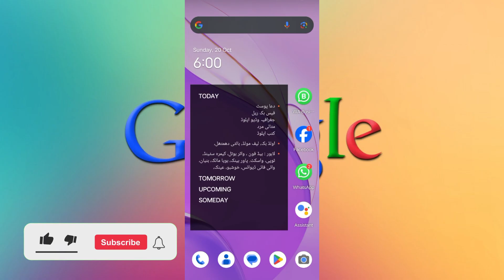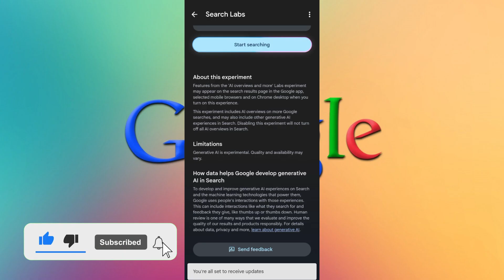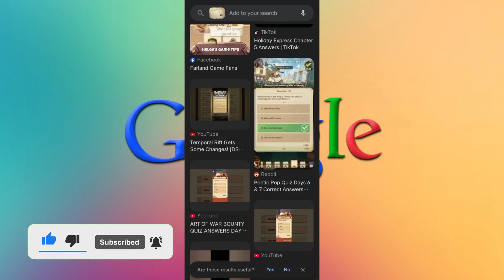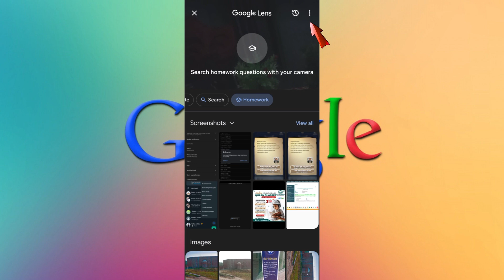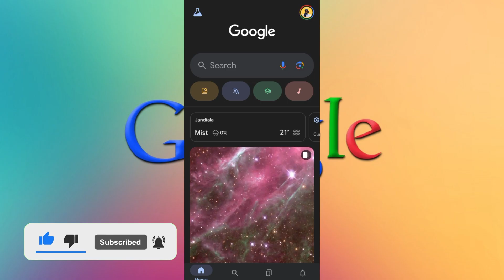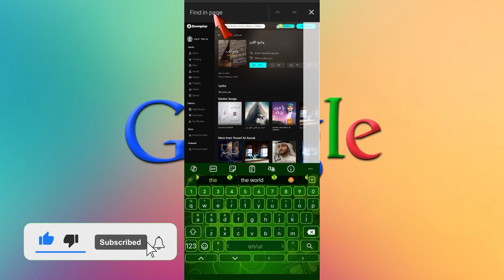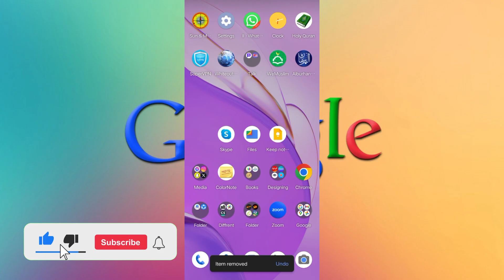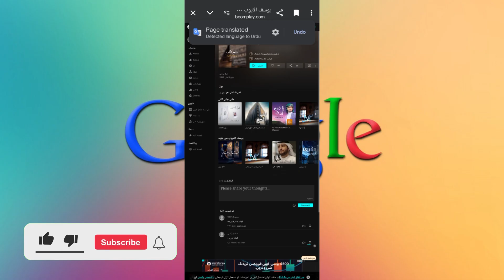Google's BEST Kept Secret for Trips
In this video, you will know that how we can improve the search of Google by speaking, apart from writing, how we can search with images and how it is completely set up and what are the features. And how can we save search stuff inside Google and use it right in front of our mobile like WhatsApp without going inside Google and read all Google stuff in any language. and how can you share them with someone, how can you get the link, how to connect, and complete Google details can be found here.

اس ویڈیو میں اپ جانیں گے کہ گوگل کی سرچ ہم کس طرح بیچتے سے بہتر کر سکتے ہیں لکھنے کے علاوہ بول کر اور تصویر کے ساتھ ہم کس طرح سرچ کر سکتے ہیں اور اس کی مکمل طور پہ سیٹنگ کس طرح کی ہے اور کیا کیا فیچر ہے اور گوگل کے اندر ہم سرچ والی چیزوں کو سیو کس طرح کر سکتے ہیں اور ان کو اپنے موبائل کی بالکل سامنے واٹس ایپ کی طرح استعمال کر سکتے ہیں بغیر گوگل کے اندر جائیں اور اسی طرح کسی بھی زبان میں گوگل کی ساری چیزیں پڑھ سکتے ہیں اور ان کو کسی کو کس طرح شیئر کر سکتے ہیں لنک کس طرح لے سکتے ہیں جوڑنا کس طرح ہے اور مکمل گوگل کے حوالے سے ڈیٹیل اپ کو یہاں پہ ملے گی